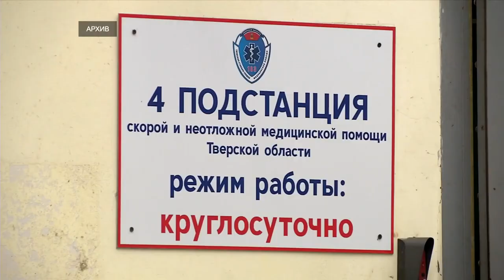Работники Тверской станции скорой помощи отмечают профессиональный праздник